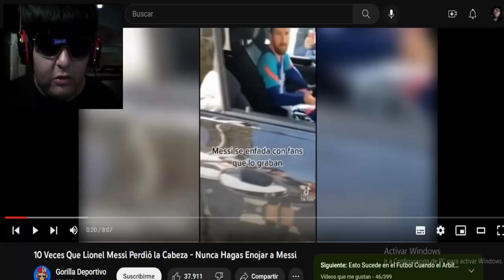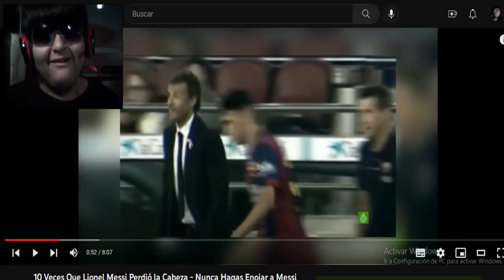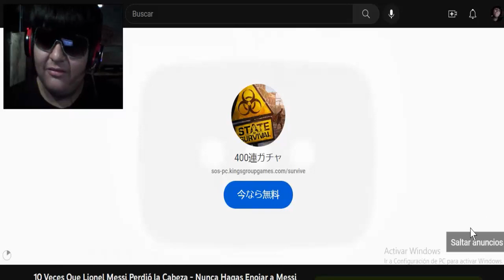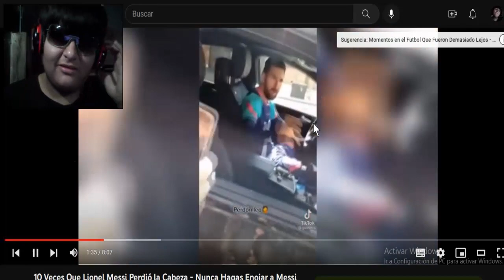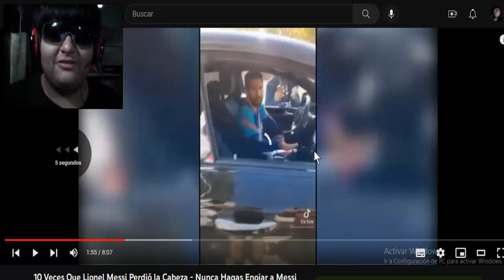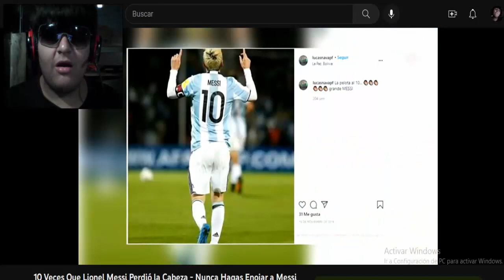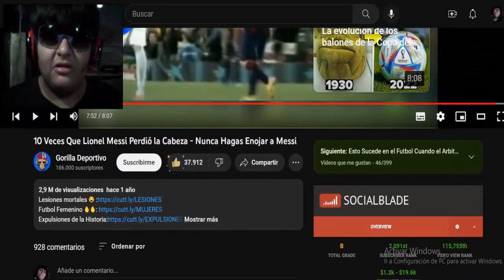10 Veces Que Lionel Messi Perdió La Cabeza - Nunca Hagas Enojar a Messi - Reacción